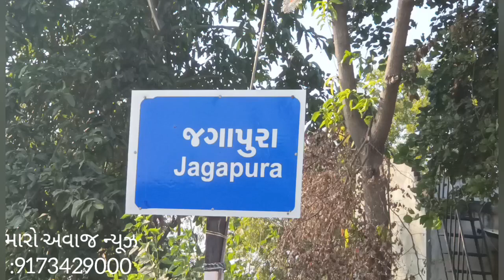વડનગર તાલુકામાં ચંદન ચોરોનો ખોફ વધ્યો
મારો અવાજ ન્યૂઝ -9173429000